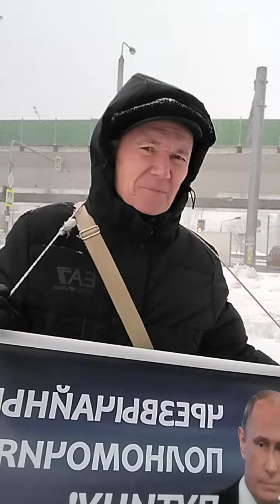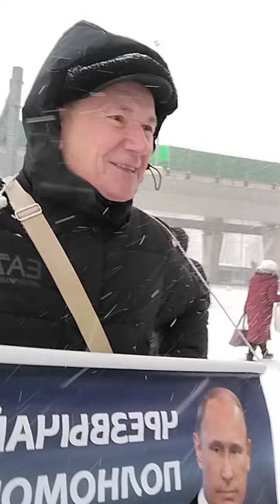Дураков ищите в зеркале -Белое магнитное зеркало -Глобальная волна